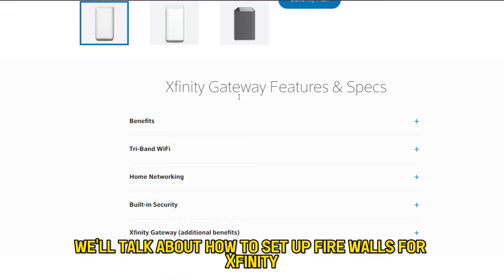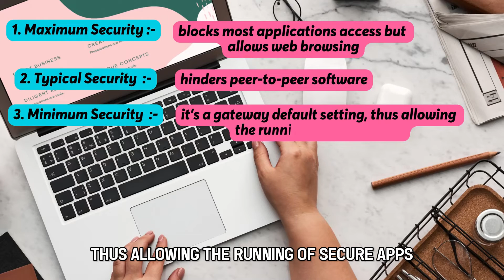How To Set Up Firewalls For Xfinity Gateways (How Do I Change Xfinity Gateway Firewall Settings?)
How To Set Up Firewalls For Xfinity Gateways (How Do I Change Xfinity Gateway Firewall Settings?). In this video tutorial I will show you how to set up Firewalls for Xfinity Gateways.

Tools you require
1. A computer or smartphone device. Preferably, use a computer for a seamless experience.
2. A connection to your Xfinity home internet service.
Set up
1. On your computer, open a browser and log in to the Xfinity Admin tool. To do this, input the IP address: 10.0.0.1/ {the link is in the description}.
2. Enter username (admin) and password (password) to log in.
3. Change the username and password when prompted, then use the credentials you just set.
4. Click Gateway on the next page of the admin tool.
5. Select the Firewall option to proceed.
6. Choose IPv4 or IPv6. Note that Internet Protocol version 6 (IPv6) is more advanced and has better features.

Selecting a firewall setting
Depending on your usage and preferences, you can choose one of the following:
1. Maximum Security - blocks most applications access but allows web browsing.
2. Typical Security – hinders peer-to-peer software.
3. Minimum Security – it’s a gateway default setting, thus allowing the running of secure apps.
4. Custom Security – lets you disable the firewall or block your preferred unwanted sites and applications.
5. Don’t forget to click save to preserve the changes made.